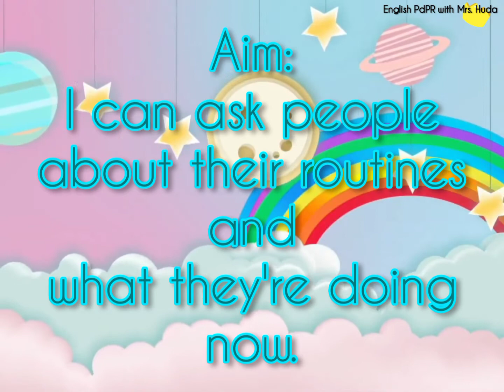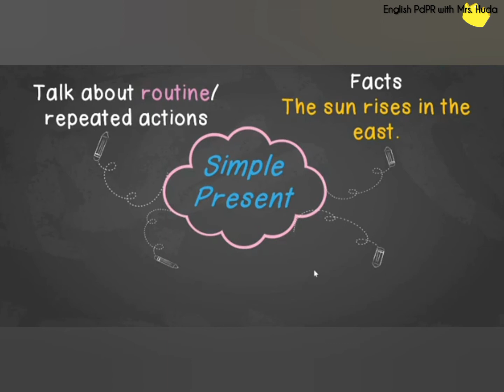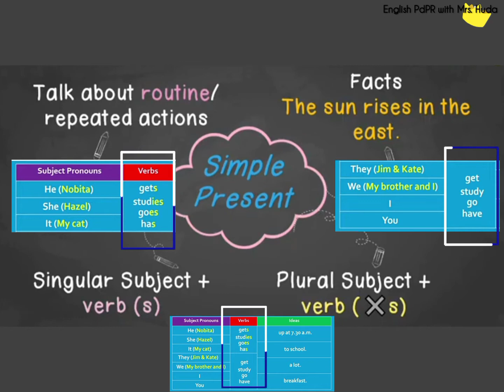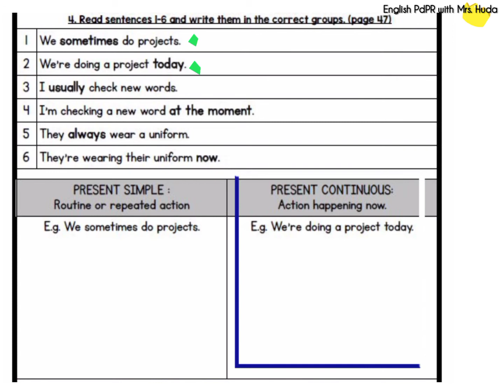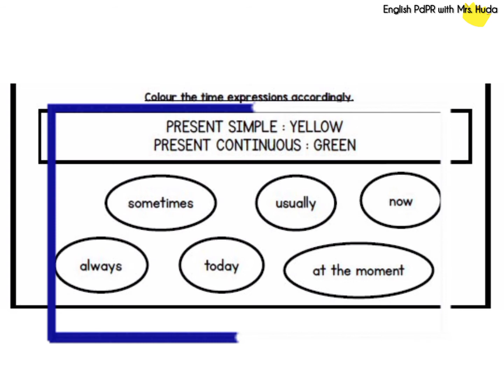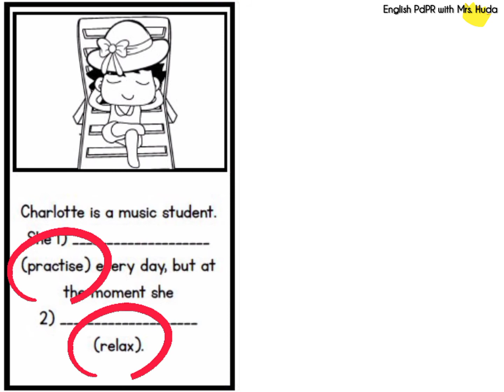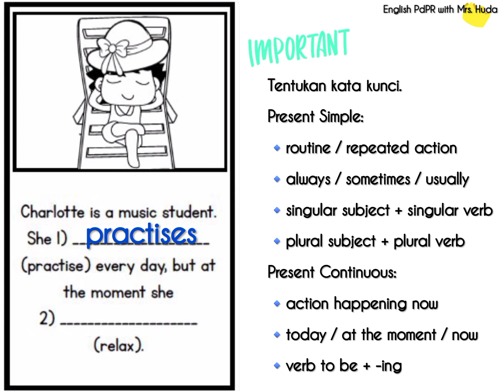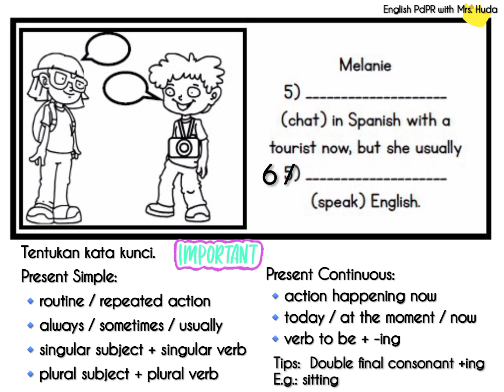Year 5 Unit 4: Learning World | Present Continuous vs. Present Simple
Unit 4 Worksheets Module Page 13 & 14